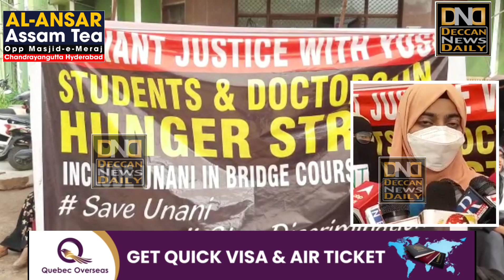Bhook Hadtal | 7 Log Behosh Aur Dusro Ki Halath Kharab | Nizamia Tibbi College Doctors and Students